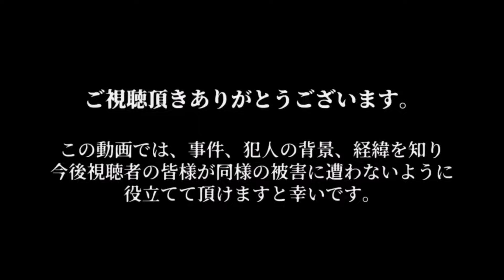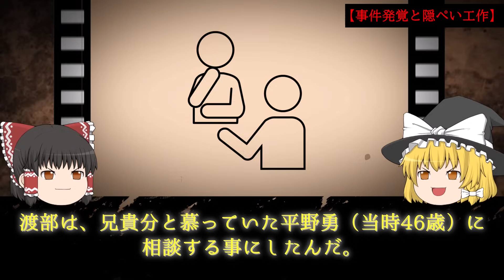【凄惨】血まみれの男性が病院に置き去り…【千葉市病院置き去り死亡事件】【ゆっくり解説】殺人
【動画内容説明】
今回は2020年9月に千葉市若葉区で起きた
【千葉市病院置き去り死亡事件】についてご紹介します！

00:00　オープニング
00:38　事件概要
05:45　事件発覚と隠ぺい工作
06:47　犯人の自首
09:54　裁判と判決